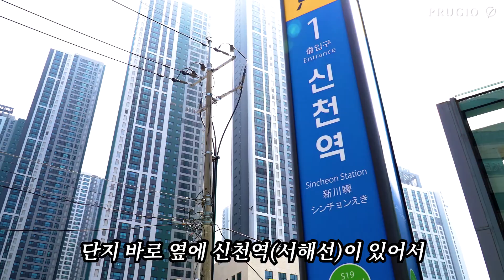시흥에 가면 세느강을 느낄 수 있다?! (ft. 시흥 센트럴 푸르지오) | 걸어서 동네 한바퀴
시흥 센트럴 푸르지오 단지 주변이 궁금하다면?
영상 하나로 완벽 정리하는 '시흥' 동네 한바퀴!

※본 영상에 사용된 움직이는 강아지 인형은 '토이트론'의 리얼펫 제품임을 명시합니다.